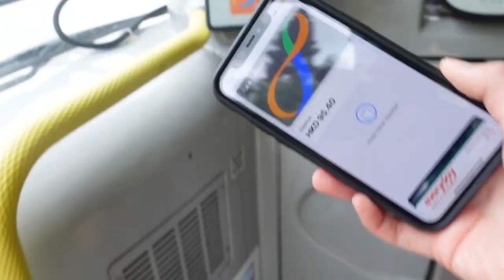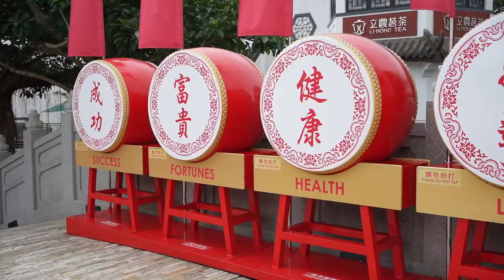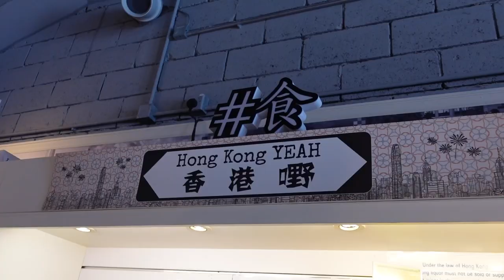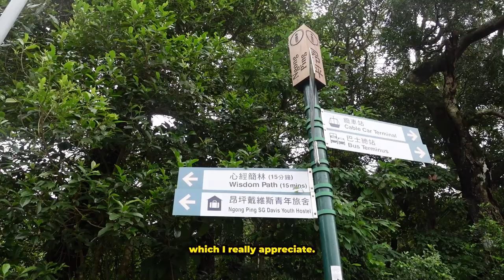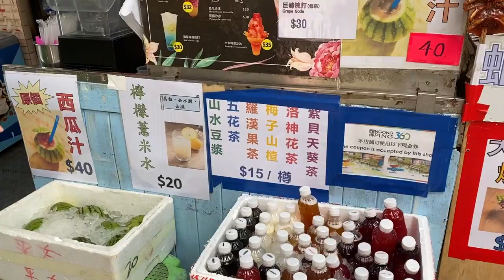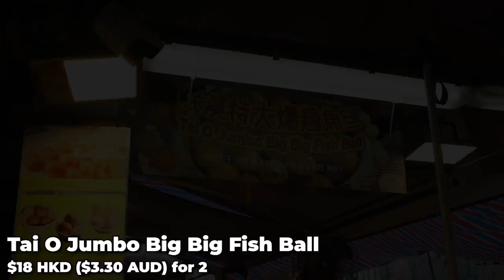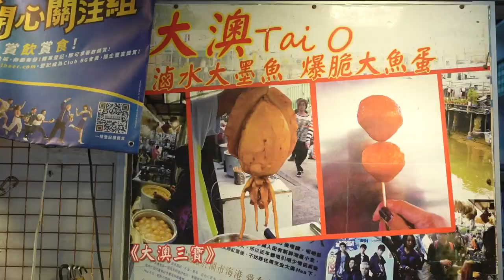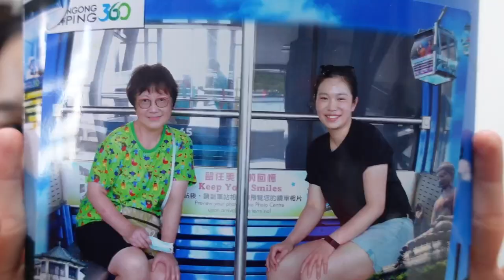Hong Kong Weekly Vlog: GIANT FISHBALLS, BEST CABLE CAR EXPERIENCE & CHINESE BREADS! 香港 Travel Vlog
► Are you a small business owner in Sydney and want to be in my newsletter?

There are heaps of places to do day trips in Hong Kong and my mum and I went to Ngong Ping & Tai O and made a day of it there.

Hong Kong Weekly Vlog: GIANT FISHBALLS, BEST CABLE CAR EXPERIENCE & CHINESE BREADS! 香港Vlog